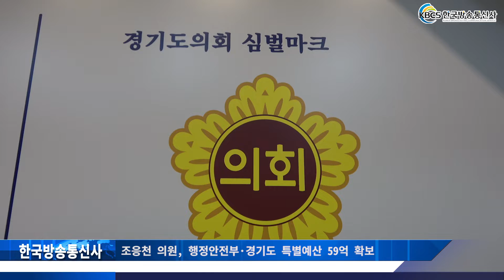조응천 의원, 행정안전부·경기도 특별예산 59억 확보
더불어민주당 조응천 의원(경기 남양주갑)이 행정안전부, 경기도 특별교부금 총 59억을 확보하는 성과를 거뒀다고 밝혔다.

이번에 확보한 예산은 평내호평역 청년창업복합단지 조성에 20억, 묵현리 다사랑문화센터 증축을 위해 19억, 약대울체육공원 축구장 확장을 위해 14억, 녹촌리 족구장 시설확충을 위해 6억원 등 이다.

평내호평역 청년창업복합단지 조성사업은 남양주 내 부족한 청년창업공간을 조성하는 사업으로 접근성이 좋은 평내호평역 인근 부지를 활용하여 5층 규모의 스타트업 캠퍼스, 청년광장 등이 조성될 계획이다.

특히 지난 11월, 이재명 지사는 조응천 의원과 함께 한 ‘청년취업 및 취업지원 정책간담회’에서 “남양주에서 조성 중인 청년창업복합단지 사업에 경기도 자금을 지원하겠다”고 약속한 바 있다.

묵현리 다사랑문화센터는 지난 2011년 개관 이 후 3만 2천명의 묵현리 주민들에게 다양한 문화 혜택을 제공하는데 공간이 협소해 증축공사가 필요했던 시점에 이번 확보된 19억원의 예산으로 증축공사를 진행하여, 묵현리 주민들에게 보다 쾌적한 문화시설로 거듭날 것으로 보인다.

약대울체육공원 내 축구장은 평내호평 지역의 유일한 축구장으로 조성되었으나, 정식규격에 미치지 않는 비좁은 면적으로 주민들의 불만이 지속적으로 제기되었던 곳으로 이번 확보된 14억의 사업비로 축구장을 확장 해 평내 호평의 축구동호인뿐만 아니라 주민들이 좀더 쾌적하게 즐길 수 있는 시설로 거듭날 것으로 보인다.